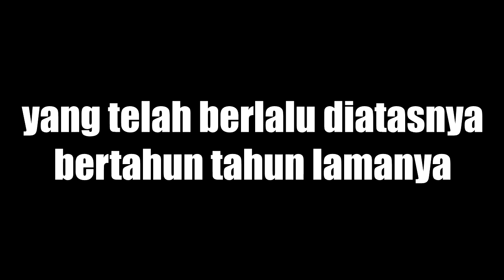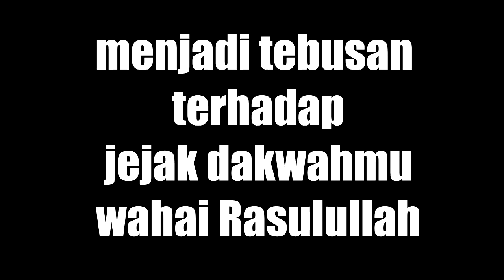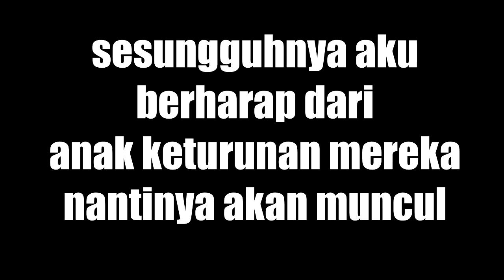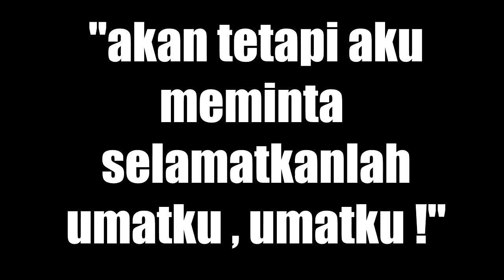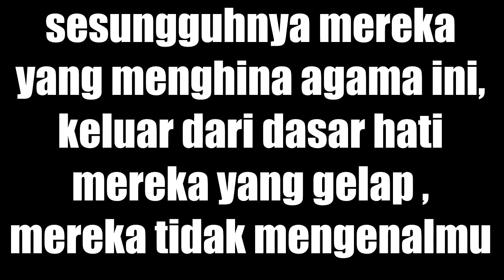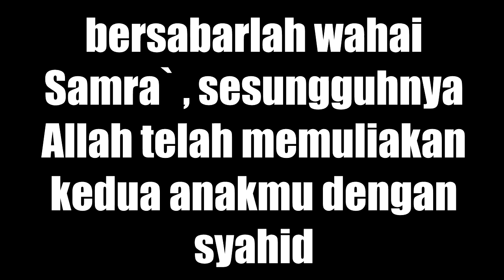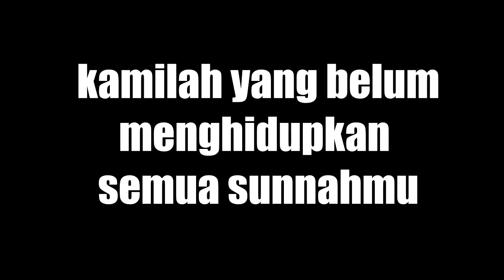▶ SHALAWAT DAN DAKWAH